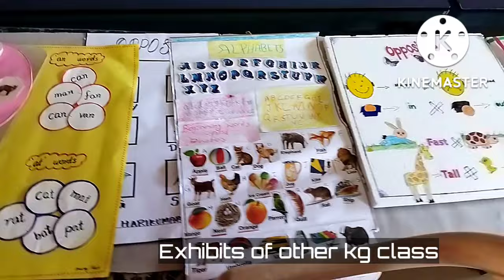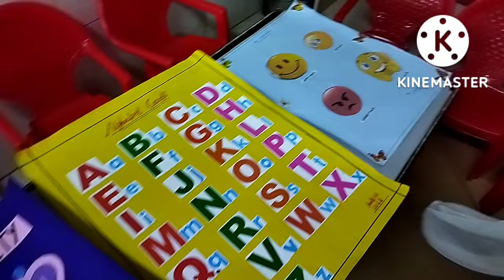KG exhibition| Saraswathi Vidyalaya||School Exhibition|SLC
KG exhibition| Saraswathi Vidyalaya||SLC 1